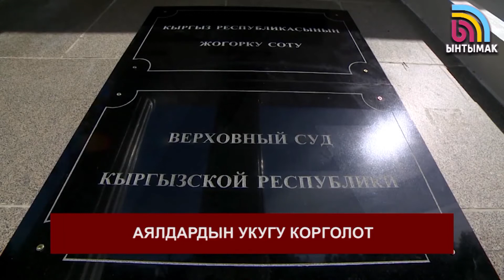Зомбулукка кабылып кайрылган аялдардын жарымы арызын кайтарып алат